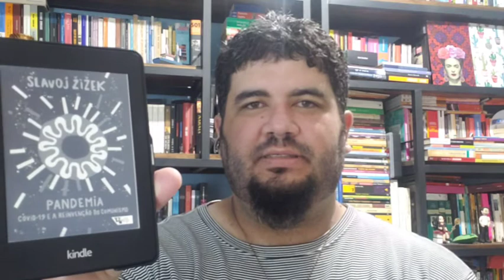PANDEMIA: COVID-19 E A REINVENÇÃO DO COMUNISMO, de Slavoj Žižek | O EQUADOR DAS COISAS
Neste vídeo, o professor e jornalista Germano Xavier fala sobre o livro PANDEMIA: COVID-19 E A REINVENÇÃO DO COMUNISMO, do filósofo esloveno Slavoj Zizek. Fique atento!